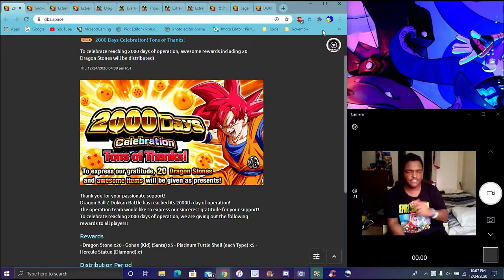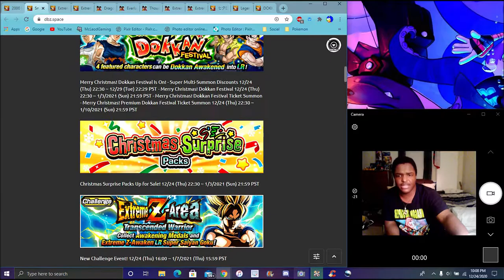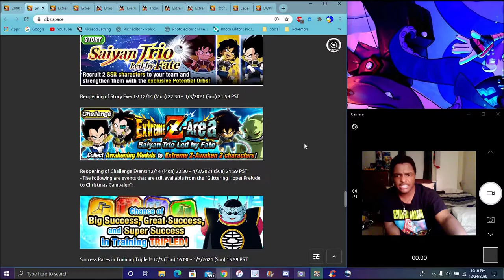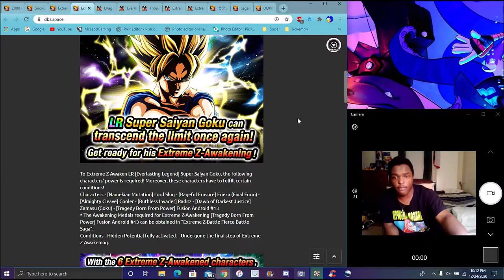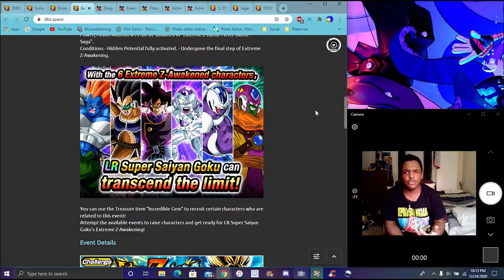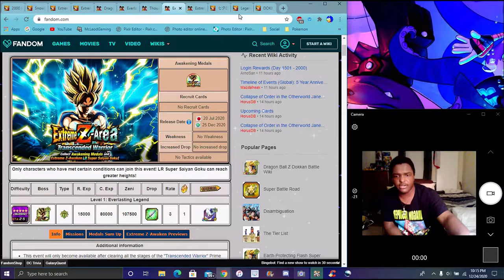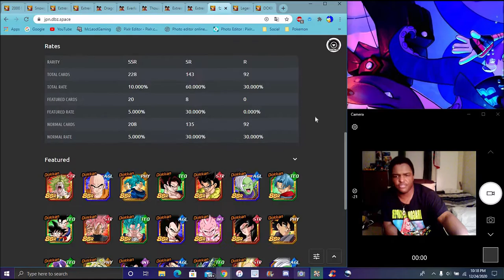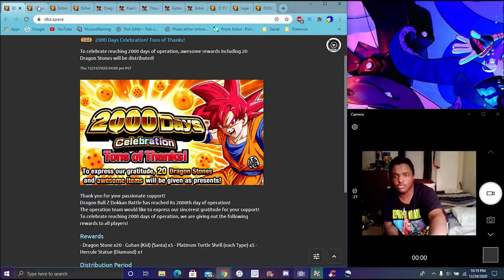THIS DID NOT SUCK THE GLOBAL CHRISTMAS CAMPAGIN PT 2 LR PB GOKU & 1000 DAY EZA DBZ Dokkan Battle